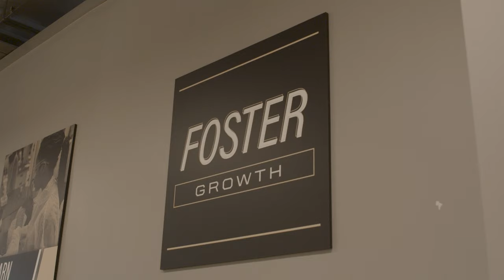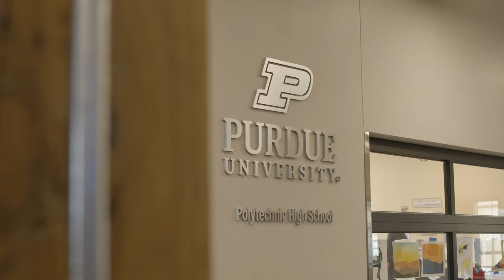Reinventing High School | Starting with Purdue Polytechnic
"Are you going to have a STEM high school, or you going to fundamentally reinvent what high school looks like?”

Scott Bess, Executive Director of Purdue Polytechnic High School (PPHS), set out in 2017 to break the traditional, one-size-fits-all high school academic mold. The first class at PPHS spent four years experiencing hands-on learning, passion projects, and close collaboration, and in June 2021, they crossed the stage and launched into their futures. About 40 of the 100 graduates are attending Purdue University this fall. As Scott Bess said, “It worked.”

You don’t move the needle if you don’t take some risk. Scott Bess and the rest of the PPHS community moved the needle, and they’re not stopping any time soon.